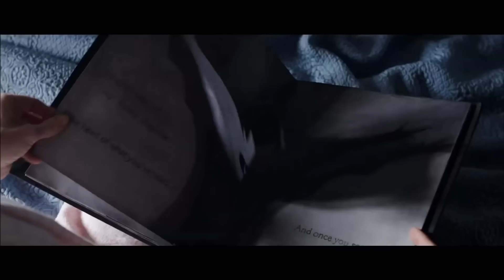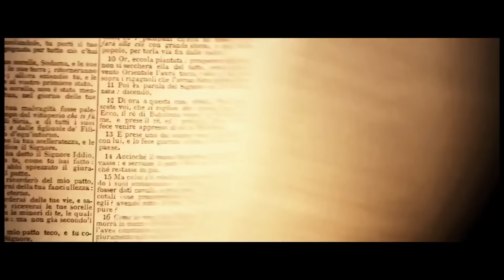Eure GRUSELIGSTEN Horrorfilme aller Zeiten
Was sind die absolut gruseligsten Horrorfilme aller Zeiten? Ihr habt entschieden und aus einer Vielzahl eurer Kommentare auf dem Community-Tab habe ich eine Auswahl getroffen. Im Video präsentiere ich eure gruseligsten Horrorfilme aller Zeiten. Falls euch das Video gefallen hat können wir so eine Community-Liste gerne nochmal mit einem anderen Thema machen.

✖️ Du schaust meine Videos ohne Ad-Blocker und schenkst mir dadurch die Werbeeinnahmen

Gratis 1 Monat Audible HÖRBÜCHER testen (2 für Prime-Kunden)*
Prime Video Mitgliedschaft*
Prime Video Horror Channels*
Mein Mikrofon*
Meine Kamera*
Über Horrorzeit
Ich bin Alice und seit 10 Jahren betreue ich beruflich und privat als Video-Redakteurin unterschiedliche YouTube Kanäle (4Players, PlayStation, Prime Video, Video Game Close Up). Wenn ihr Interesse an YouTube-Beratung habt, schreibt mir gerne.
Auf Horrorzeit zelebriere ich mit euch gemeinsam eines der coolsten Filmgenre. Zusammen tauchen wir in die spannenden Geschichten der Horrorwelt, die egal ob Megafan oder Anfänger jeden neugierig machen. In diesem Sinne: Genießt die Furcht